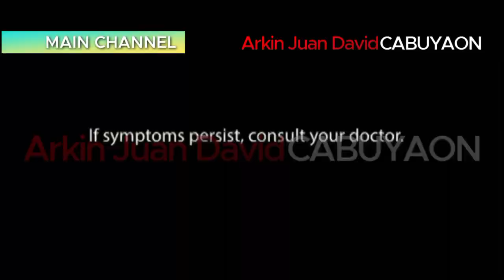GMA Regional TV - Balitang Southern Tagalog Commercial Break (08-02-2024) (gap 2/2)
© GMA Network / GMA Integrated News - 2024